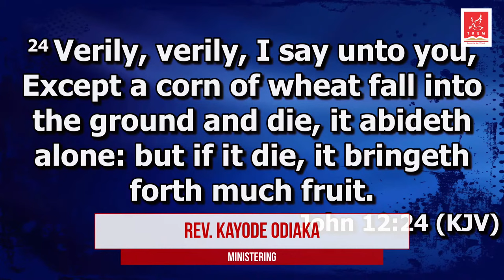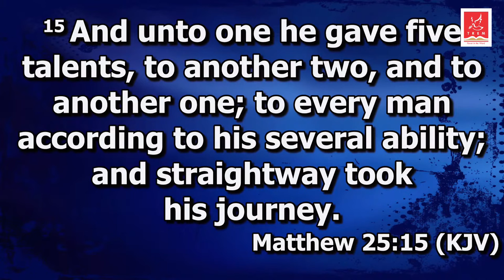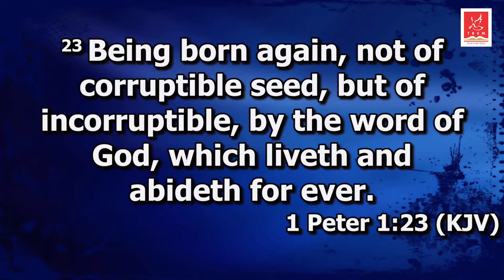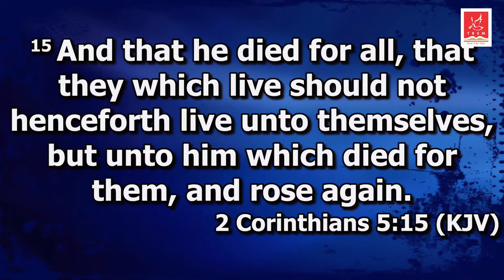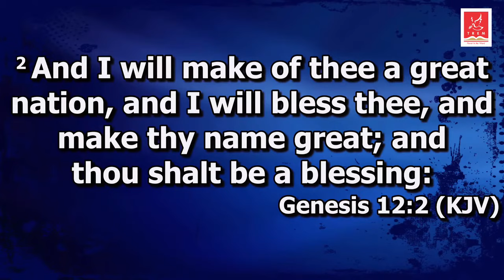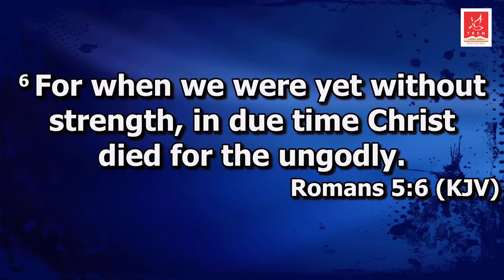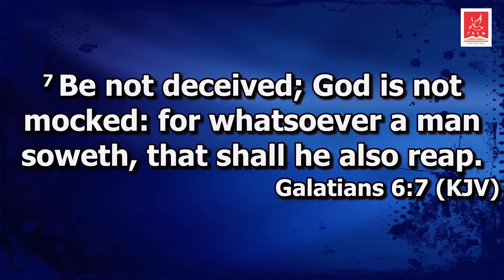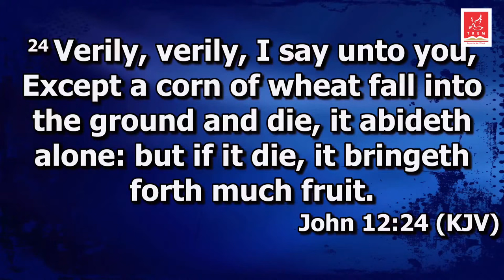A Call to The Life of Impact | Rev. Kayode Odiaka | Tuesday 31-05-2022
God has a set of purposes and goals for every m, we were not created for nothing. The duration that has been set for us by God will have a day of reckoning. His intention is that our lives find relevance as long as we exist.

To support this ministry and help us continue to reach people all around the world,

The Power in the Word Ministry of Bishop Mike Okonkwo has spread the gospel of our Lord Jesus Christ around the world and also empowering local preachers of the gospel in remote parts of Africa through the Kingdom Impact Network. We appreciate your continuous support towards this ministry.